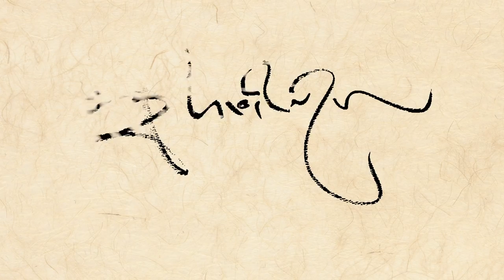Hinamudra, Deer Park Institute, Bir, India, March 25-28, 2018 - Part 2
Hinamudra, Deer Park Institute, Bir, India, March 25-28, 2018